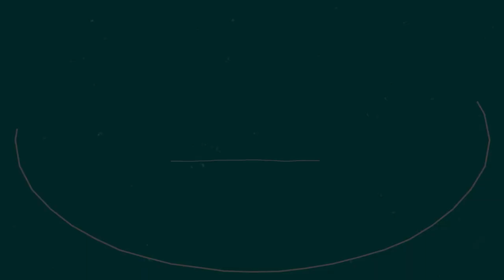A VOCAÇÃO da REFLEXOLOGIA PODAL - E dicas da IRIDOLOGIA e da QUIROPRAXIA